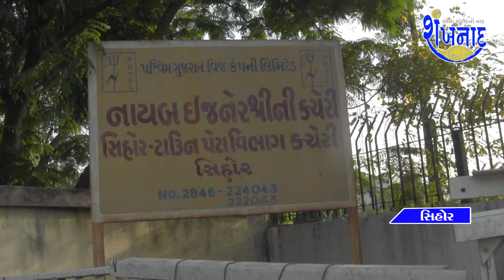સિહોર જીઆઇડીસી સહિતનાં ભાગમાંથી આવતું ગટરનું ગંદુ પાણી PGVCL અને ITI કચેરી સામે કેટલાક સમયથી વહેતા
👉 સવારે 8:00 કલાકે
👉સવારે 10:00 કલાકે
👉બપોરના 12:30 કલાકે
👉સાંજે 5:00 કલાકે
👉રાત્રીના 8:00 કલાકે
👉રાત્રીના 11:00 કલાકે